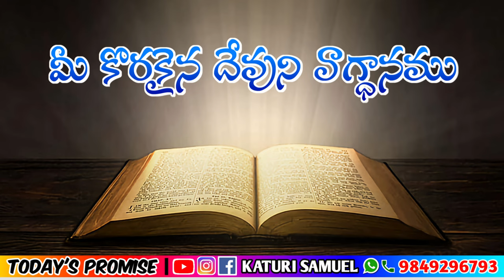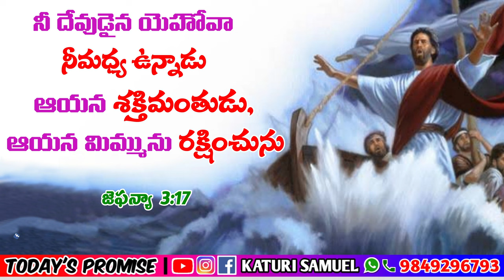Today's Promise 19.05.2023 || KATURI SAMUEL